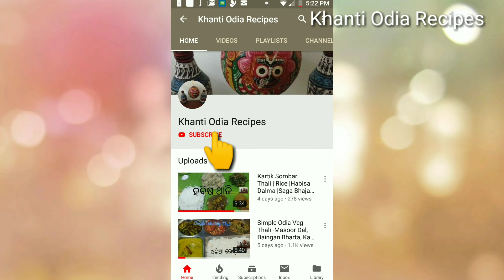ମହାଶିବରାତ୍ରି ଉପଲକ୍ଷେ ବନାନ୍ତୁ ସାଗୁଦାନା ପଣା| MahaShivratri Special Sabudana Sharbat Recipe|Sagu Lassi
Here is another classic Odia healthy fasting recipe usually made during Maha Shivratri. This delicious very easy to prepare recipe made with tapioca (pearls) sago / sabudana, yogurt & seasonal fruits. A full glass of Sabudana Pana / Sabudana Sharbat gives an immense dose of nutrition  & energy during fasting.

Khanti Odia Recipes.